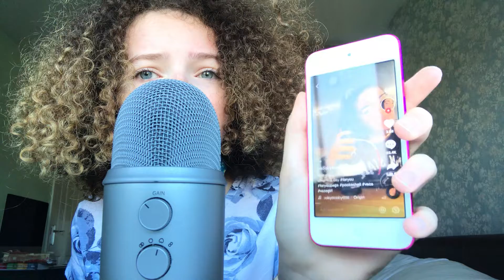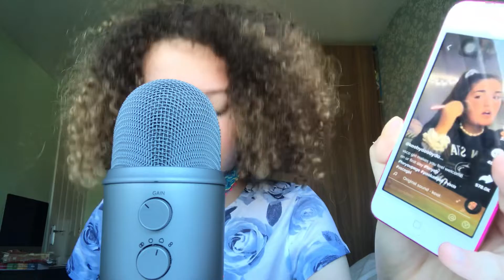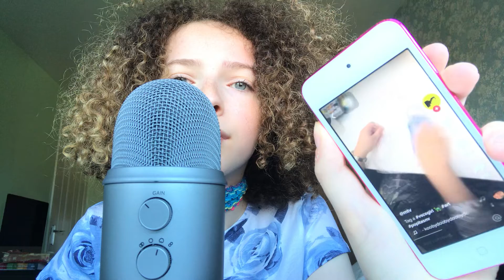ASMR | Vsco Girl Makes You A Tik Tok 💛| ROLEPLAY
This is part 2 of a Vsco girl, enjoy! Btw the mic wasn’t working so that’s fun! 🥺

CUSTOM VIDEOS:
Fed up of watching the same videos? Request a custom, a video of your choice. Paying only a small amount, you can ask for roleplays, triggers, anything you would like. NO INAPPROPRIATE REQUESTS!

PRICES:
5 mins: $7 | £6 |€7 | $10 CAD
10 mins: $10 |£8 |€9 | $13 CAD
15 mins: $15 |£12|€14 | $19.50 CAD
20 mins:$20 |£16|€18 | $26 CAD

If you would like to tip me, it would be very much appreciated. All the procedures will go back into my ASMR channel, in order to make my videos better, by new equipment, props etc.

Please enjoy my ASMR videos 🦋

My ASMR Instagram is : zaraasmr

Please take note that in my ASMR videos it will say in the title if it is a roleplay (acting) or not so please don’t get offended as it’s only pretend.☺️

I really hope you enjoy my videos ✨

Spread positivity by replying to a comment that you see with something nice to say to them down below 👇

REMEMBER: BE HAPPY